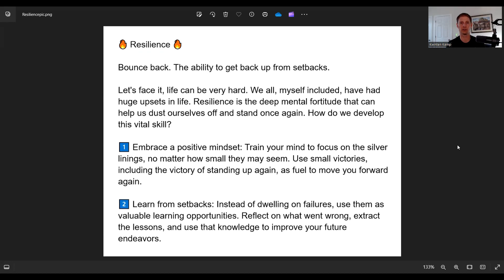Resilience: How to Bounce Back from Life's Setbacks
Hey, Kwint here, today I explore the power of resilience - the ability to get back up after facing setbacks.

Let's face it, life can be very hard.

We all, myself included, have had huge upsets in life. But with the right mindset and strategies, we can develop the mental fortitude to overcome any obstacle.

Join me as I share two essential tips for building resilience:

1️⃣ Embrace a positive mindset: Train your mind to focus on the silver linings and use small victories, including the victory of standing up again, as fuel to move you forward.

2️⃣ Learn from setbacks: Instead of dwelling on failures, use them as valuable learning opportunities. Reflect on what went wrong, extract the lessons, and use that knowledge to improve your future endeavors.
Remember, my dear friends, resilience isn't about never experiencing hardships; it's about how we respond to them. Together, let's cultivate the strength to bounce back and never give up! 💪